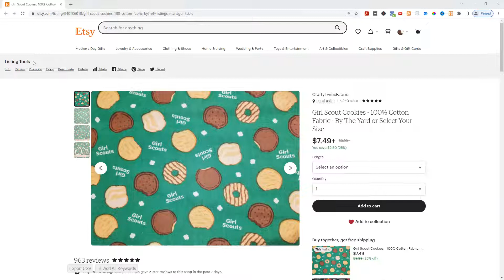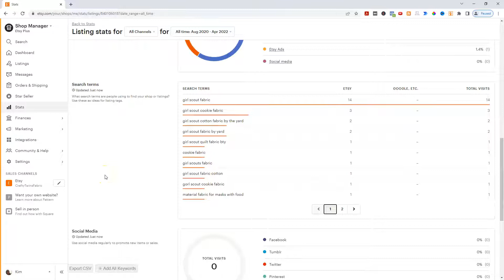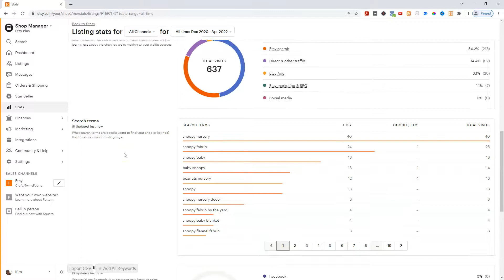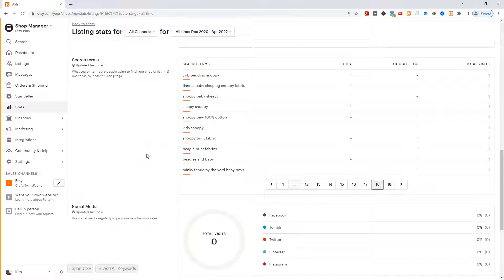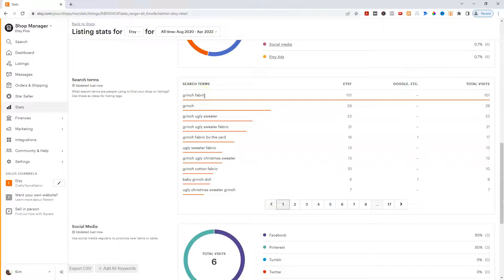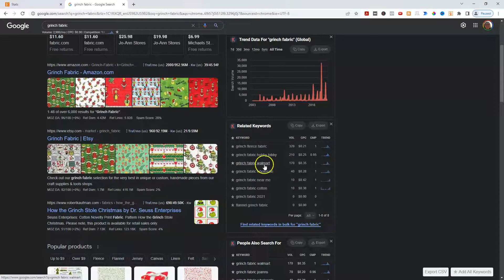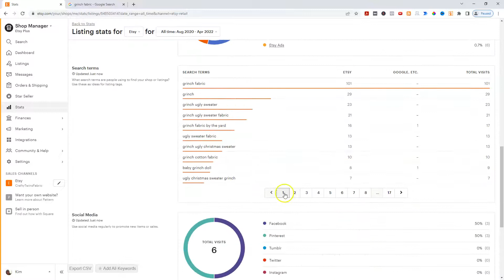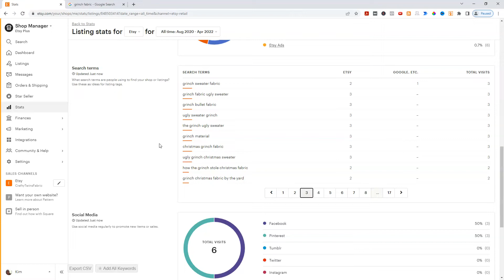How To Find Keywords From Your Etsy Shop Listings - See What Words People Really Use To Search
If you’re looking for real keywords people use to find your products and you have an Etsy shop, here’s how you can find those keywords in case you want to add them to your own store or another marketplace (like Merchlet).

If you’re interested in becoming a BETA user of Merchlet, head over and sign up.  You can also sign up for the training

0:00 Using Your Etsy Shop to Find Real Keywords
0:09 Listing Example #1 – Finding Keywords for your Etsy Listing
1:53 Listing Example #2
4:01 Use Etsy Stats to see other data
5:53 Use Keywords Everywhere to find more potential terms
7:56 Use Etsy’s data while it’s available